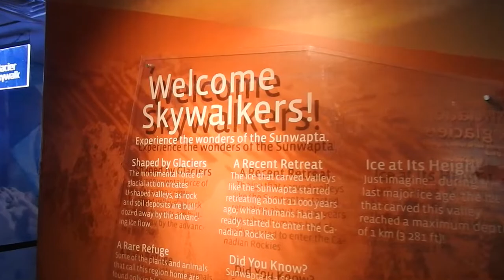MORAINE Lake Vlog Trip!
Nag trip kami papunta'ng Moraine Lake sobrang ganda ng view!

Pinoy sa Canada
Dialect used in this video: Bisaya

Salamat sa Panonooud! Ingat kayo lage God Bless! :)